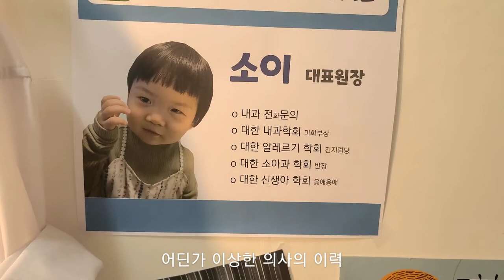칼퇴하고싶은 의사 소이 I 병원놀이 I 놀이도안 I 소꿉놀이 I 28개월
ㅋㅋㅋ 칼퇴는 다음에ㅋㅋㅋ

♬BGM